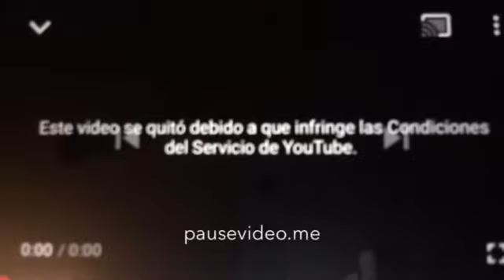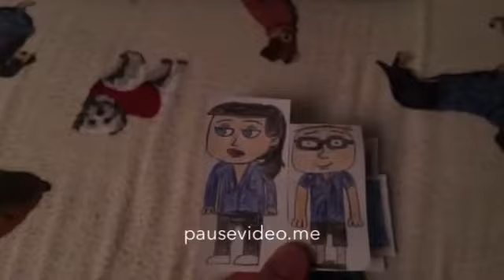Me And Rosie O'Kelly Beats Up HUTKAAAA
HUTKAAAA Means Hallel UTTP THDTC KKTK AVGCP AAUTTP AATHDTC

No Credit To Him - No Spammer Users and Porn Websites Users Allowed On My Comment

And Credit To My Best Friend To Rosie O'Kelly